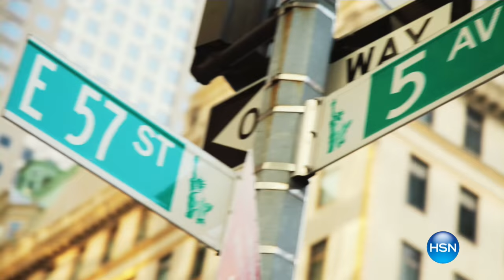Trish McEvoy Beauty Booster Collection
Show off your winning natural beauty with this superstar skincare trio. The multifunctional moisturizer helps your skin look radiant while the concentrated...